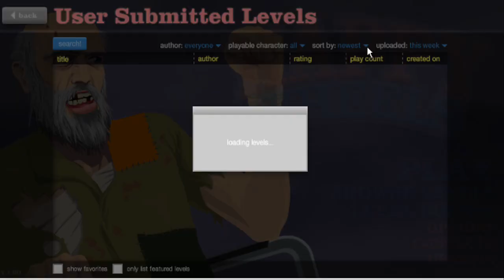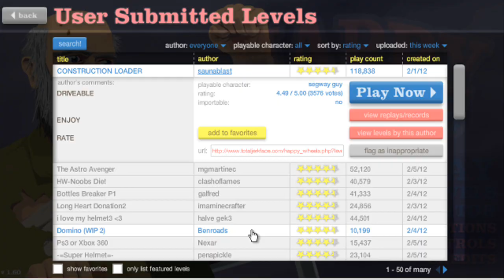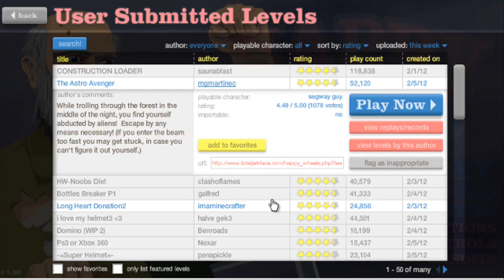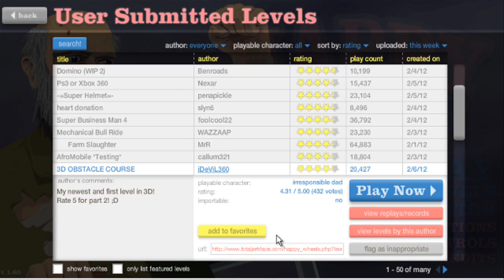Happy Wheels | Episodul 3